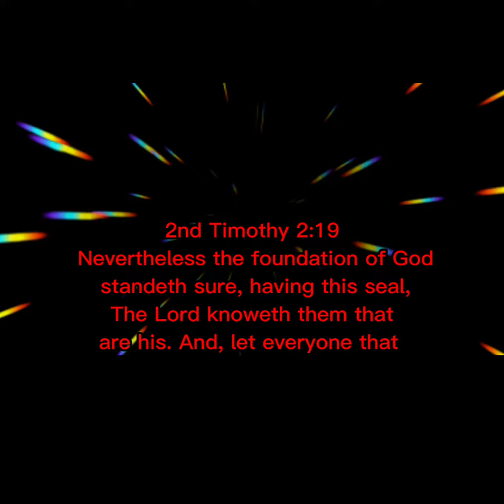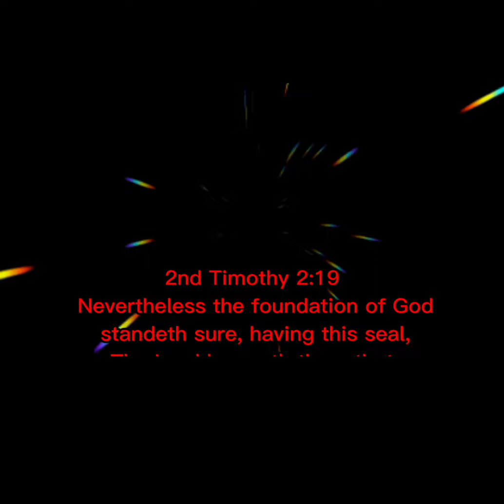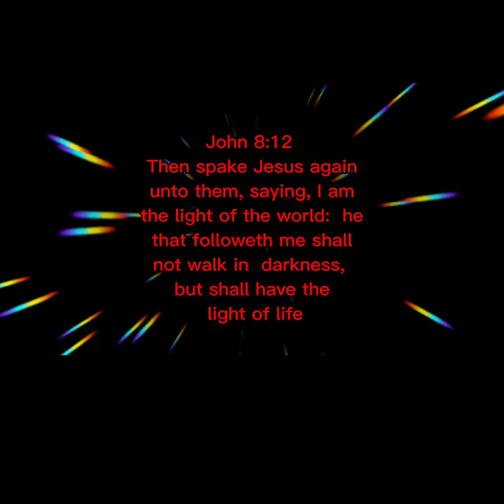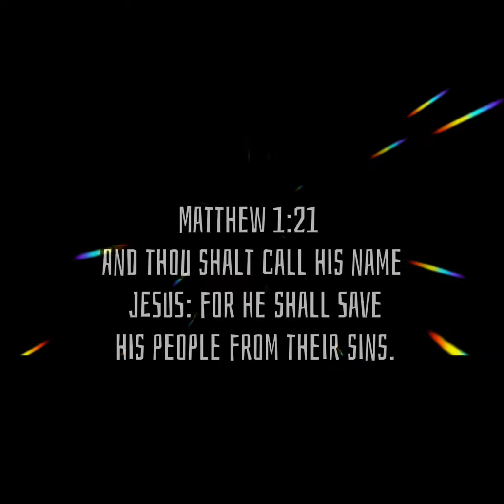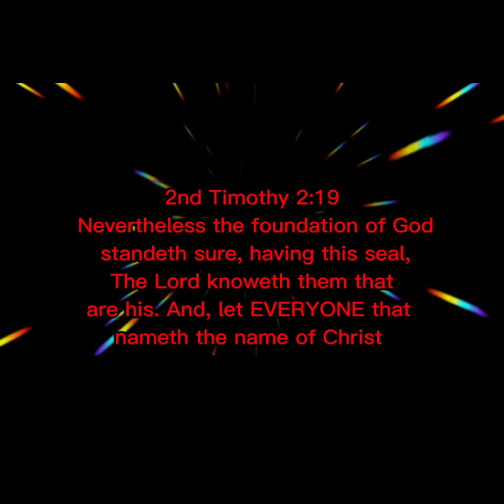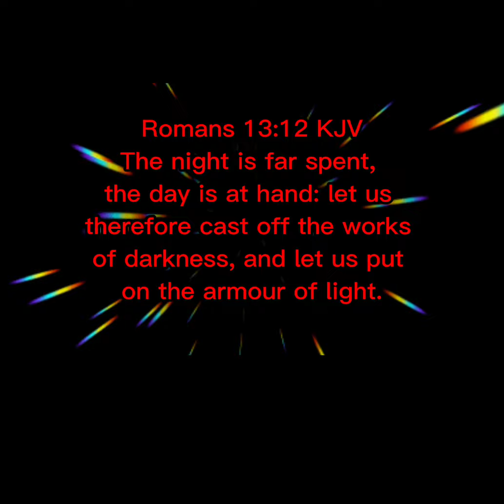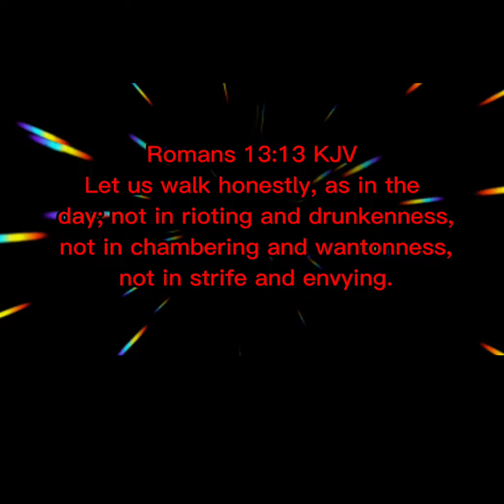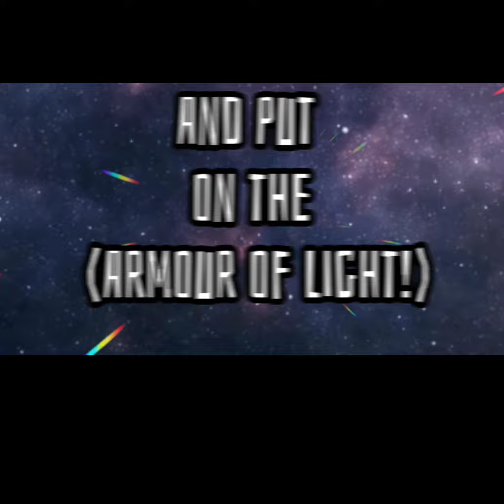Why Many CHRISTIANS today are STILL walking in DARKNESS...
Brothers and Sisters IT'S TIME TO AWAKE! I'm so SERIOUS! The night is truly FAR SPENT! The day is truly AT HAND! CAST OFF EVERY WORK OF DARKNESS YOU HAVE ON! And put on the Armour of Light=CHRIST the LORD!

JESUS IS COMING BACK! AWAKE!

Why are we still in darkness? WE'RE SUPPOSE TO BE "Shining Burning Lights". But we can't shine if we're still in darkness...

2 Timothy 2:19 KJV
Nevertheless the foundation of God standeth sure, having this seal, The Lord knoweth them that are his. And, Let EVERYONE that nameth the name of Christ depart from iniquity!

And that, knowing the time, that now it is high time to AWAKE OUT OF SLEEP: for now is our salvation nearer than when we believed. [12] The night is far spent, the day is at hand: let us therefore cast off the works of darkness, and let us put on the armour of light. [13] Let us walk honestly, as in the day; not in rioting and drunkenness, not in chambering and wantonness, not in strife and envying. [14] But put ye on the Lord JESUS CHRIST, and make not provision for the flesh, to fulfil the lusts thereof! Amen!

Question: Why did Jesus come to save us from sin?

Answer: BECAUSE THE WAGES OF SIN IS DEATH!

And CHRIST came so that we could have LIFE! Read (John 10:10). So why would you want to continue in sin if it leads to death?

It's Amazing to be a child of GOD! Please follow Jesus! Especially if you say "I'm a Christian".

WE NEED TO DEPART FROM SIN, AND EVERY WORK OF THE FLESH! AND WE NEED TO PUT ON "THE ARMOUR OF LIGHT!"=CHRIST the LORD!

Because I don't think we know what Jesus came to save us from...

Anyways God bless! And have a Great Day!

Oh! btw sorry if my voice kept going in and out.🤭 Lol! 😂